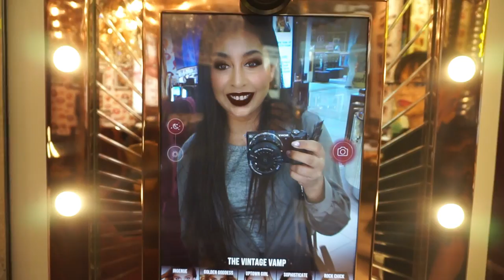WEEK 3 VLOG: Rhaki & Getting a Makeup Transformation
The Charlotte Tilbury Beauty Wonderland was in the Westfield White Cite :)

Anouchka10

Amazon/Ebay Makeup Brushes I use:

MAC Dupe Set:

1st Tonsee Brush Set

2nd Set

3rd Set: